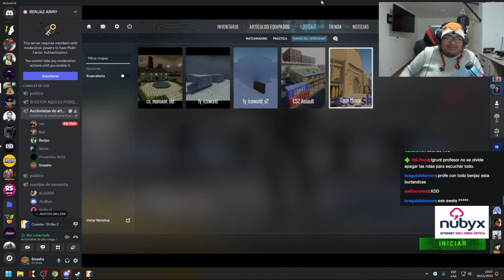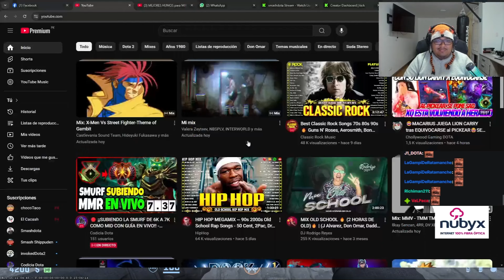Reto Counter con Iwo, Bali, k3 t Flapjack. Pasa tu plata noma abuelo 😎